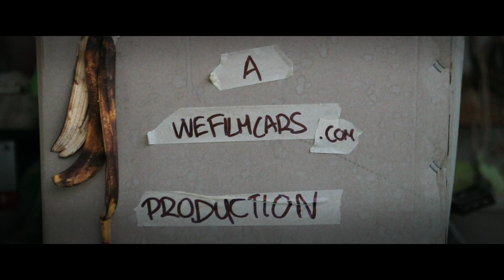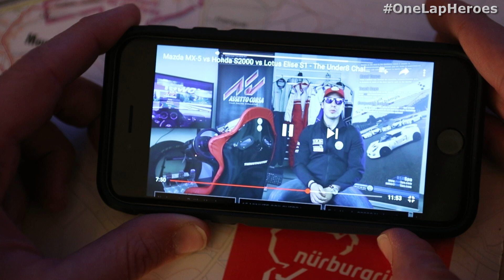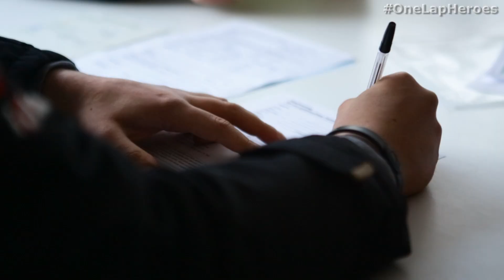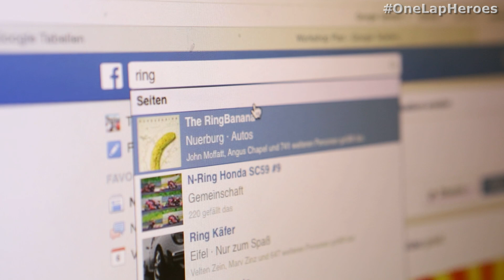How A Cheap Project Car Changed Our Life - [Ascari 24h Part 1]